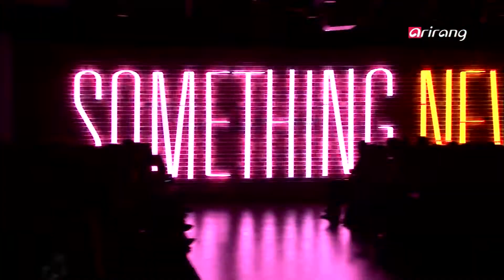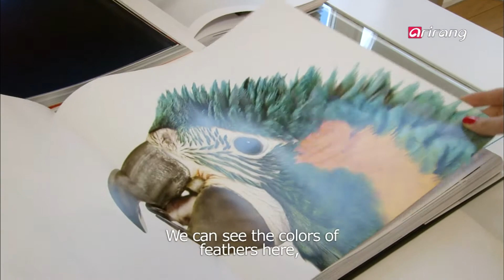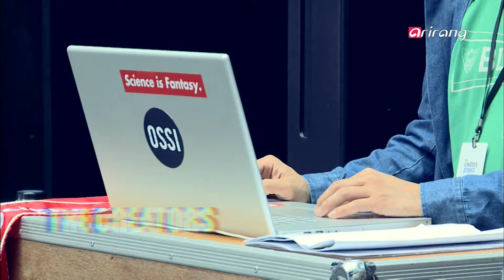Inspire Now Ep02 2011 F/W Runway/The stars' choice of outdoor looks/2011 F/W Fashion Trend Keyword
Inspire Now Ep02 2011 F/W Runway/The stars' choice of outdoor looks/2011 F/W Fashion Trend Keyword "Ladylike Look"

1. On Spot
-2011 F/W Runway
DKNY 2011 F/W show
-2011 F/W Jewelry Trend
Sneak view of 2011 F/W jewelry trend at Pilgrim and Swarlovski jewelry collection
-Creators' Project 2011 in Seoul
The Creators Project is a global cultural project that was born out of the partnership between Intel and Vice and its objective is to bring together artists from all over the world and to promote their work.

2. Best Star Styles Hot 5
The stars' choice of outdoor looks
Outdoor fashions have taken over autumn!
All the A-list stars are busy suiting up in outdoor gear!
Find the most stylish star of the season!
BIG BANG - Notable young fashion sense!
Yoona of Girls' Generation - A surprising athlete!
Lee Min-jeong - Outdoor + Femininity
Go Su - The Classic Choice
Kim Min-hee - French Chic!

3. In Depth
2011 F/W Fashion Trend Keyword "Ladylike Look"
Essential tips for ladies this autumn!
Presenting the latest lady looks for autumn 2011!

4. Top People
LeeSsang
The hip-hop duo LeeSsang are out to take over even the fashion world. Listen to their story on Inspire Now.

1.On Spot
 DKNY 2011 F/W 패션쇼 현장에서 보여지는 셀러브리티들의 패션 스타일과 모델들의 런웨이 현장
-2011 F/W 주얼리 컬렉션
 필그림, 스와로브스키 2011 F/W 주얼리 컬렉션을 통해 주얼리 트렌드를 알아보자.
-크리에이터스 프로젝트
 인텔이 주최하는 세계적인 뉴미디어아트 전시회에서 예술과 기술을 묶어 새로운 시도에 도전하는 젊은 신진 국내 아티스트들에 대해 조명하고 그들이 선보이는 작품세계

2.Best Star Styles Hot 5
스타들의 아웃도어 패션 핫5
 캠핑의 시즌, 가을을 맞이하여 대한민국 톱스타들이 선보이는 다양한 아웃도어 룩 핫5
 빅뱅 - 트렌드를 만들어가는 그룹, 빅뱅!
 소녀시대 윤아 - 젊고 발랄한 커플 아웃도어 룩
 이민정 - 여성스런 아웃도어룩
 고수 - 클래식한 멋
 김민희 - 프렌치 시크 스타일 아웃도어룩

3.In Depth
-2011 F/W 패션 트렌드
 2011 F/W 트렌드를 한 눈에 볼 수 있는 시간!
올 가을, 트렌드세터가 되기 위해 놓쳐서는 안 될 패션에 대한 팁을 제시해본다.
파워우먼룩, 영레이디룩, 모던시크룩, 다크로맨틱룩

4.Top People
-리쌍
 패션 브랜드 화보 촬영 현장에서 만난 매력적인 힙합듀오 리쌍.
그들의 평소 패션부터 라이프스타일까지 엿볼 수 있는 진솔한 이야기, 인스파이어 나우 독점 취재